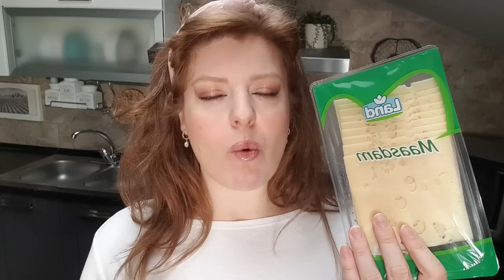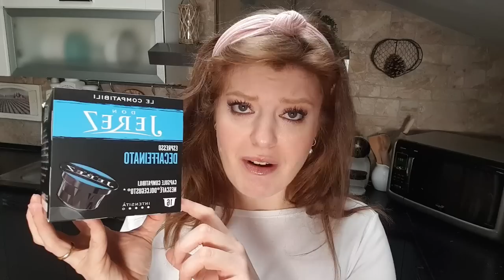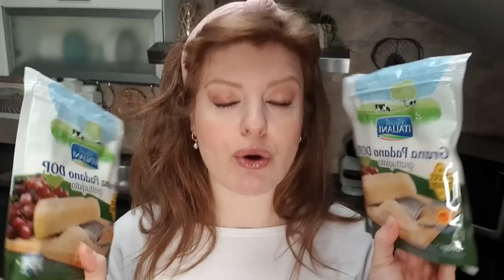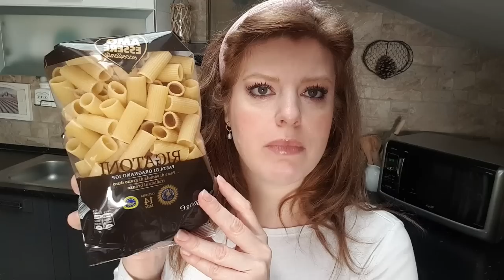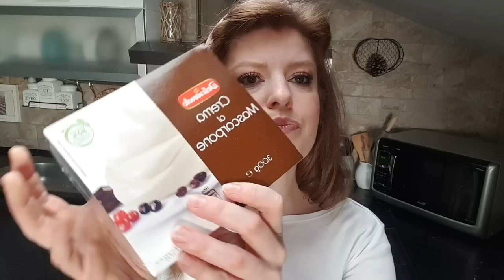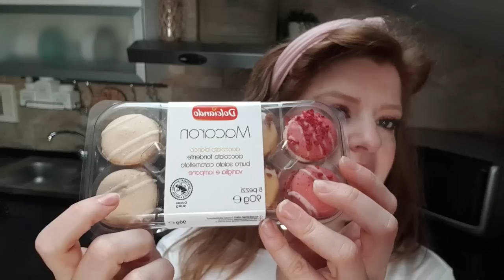SVUOTA LA SPESA EUROSPIN 🌟 NOVITÀ GOLOSE !